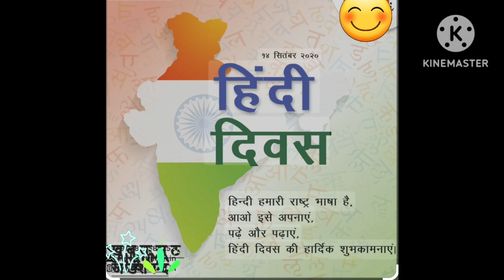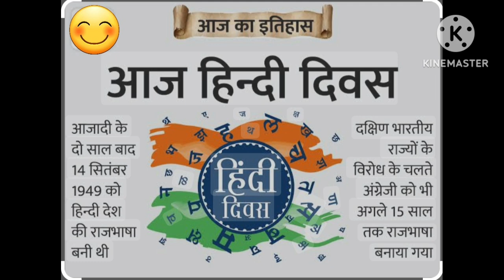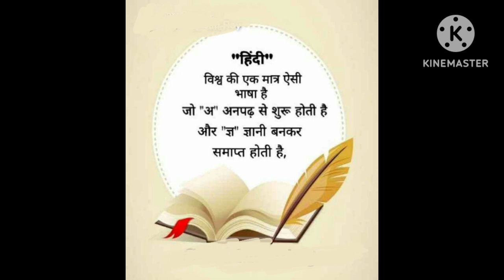हिंदी दिवस की बधाई 14 सितंबर